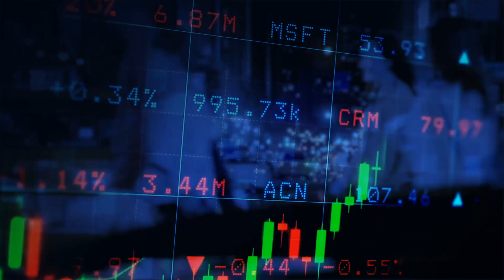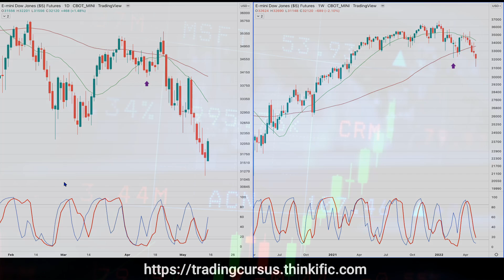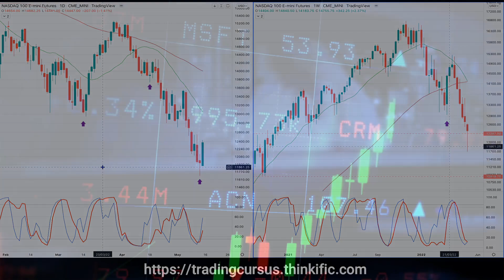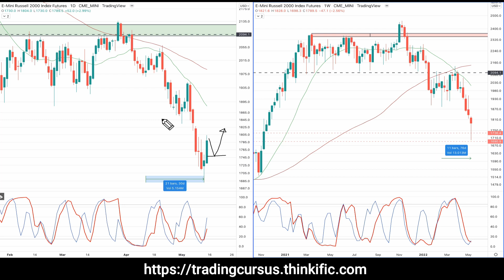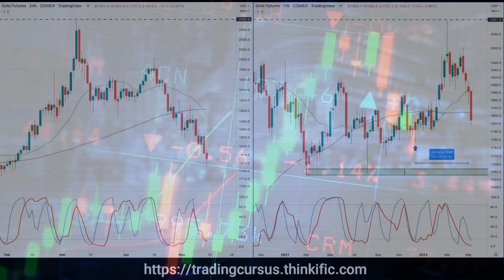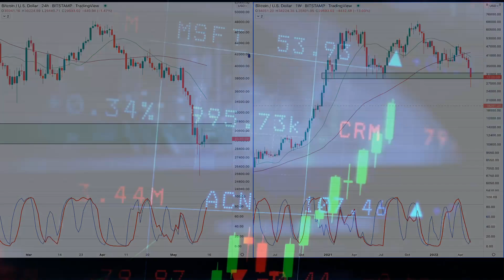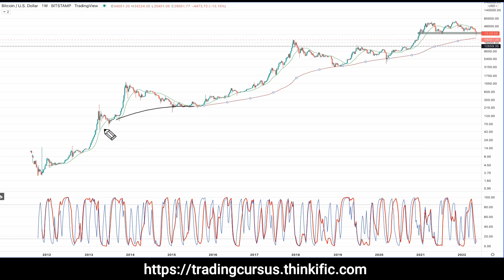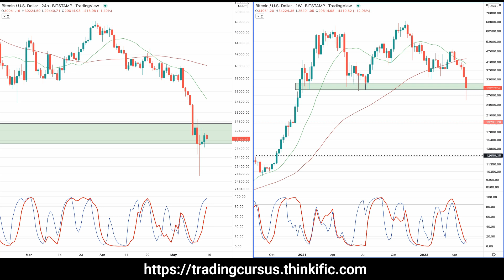Trading vlog 15 mei 2022